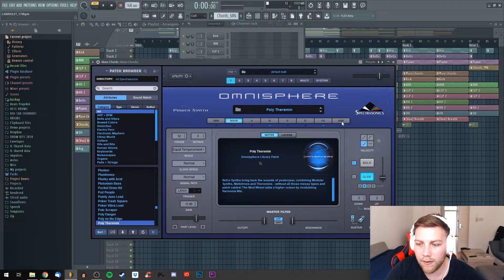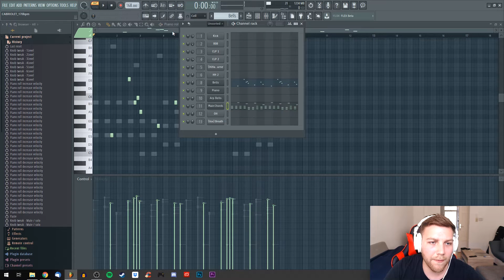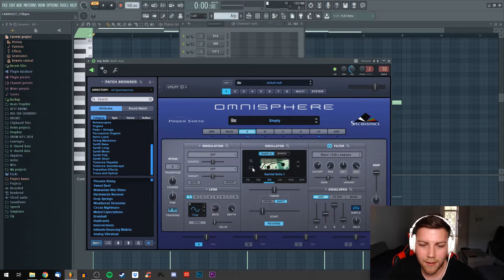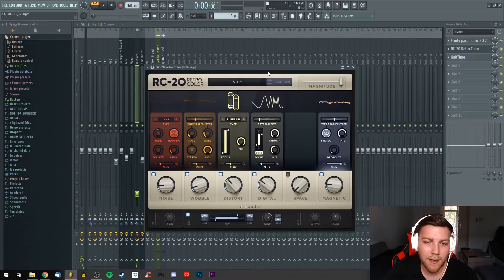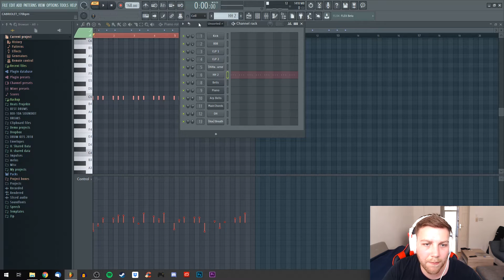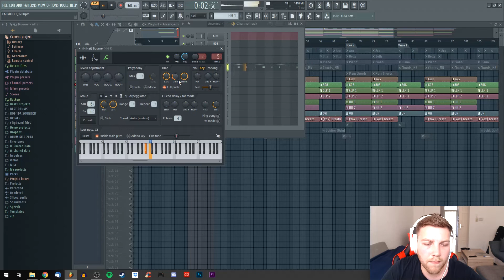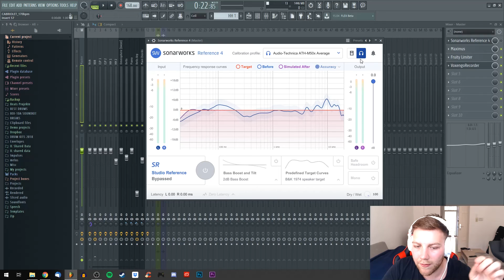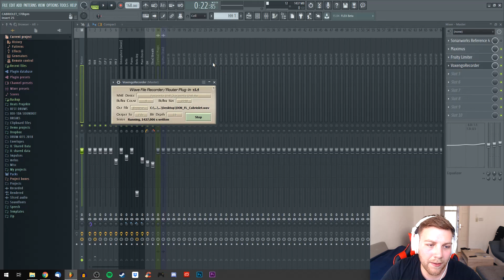👨‍🏫 Wie macht man BEATS für YUNG HURN? 👨‍🏫 | FL Studio 20 Tutorial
Was geht ab meine Freunde! In der heutigen Behind The Beat Folge, zeige ich euch Tutorial mäßig, wie man Beats für den Guten Yung Hurn in FL Studio 20 bastelt.

Wenn Ihr euch mehr Tutorial Content zum Thema FL Studio wünscht, dann schreibt es ⏬⏬⏬ in die Kommentare! :)

Themen heute:
- Chords
- Drums
- Mixing